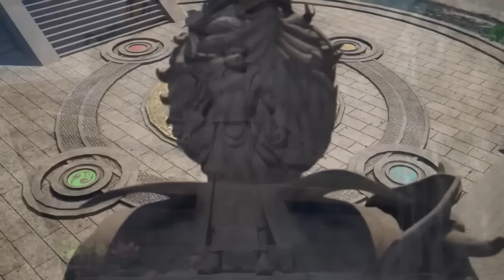Ten Thousand Worlds Part 150 In Hindi || Anime Like Soul Land || Anime Define